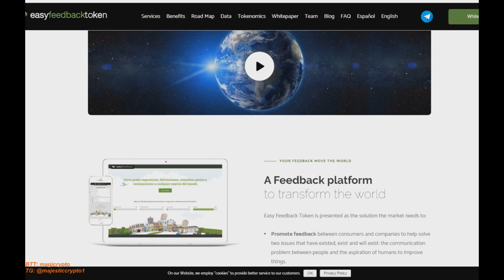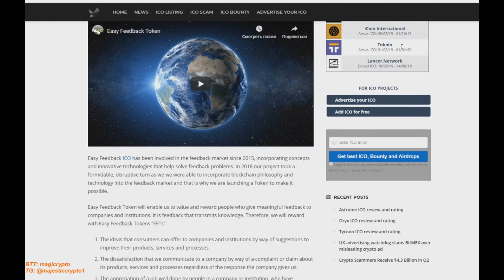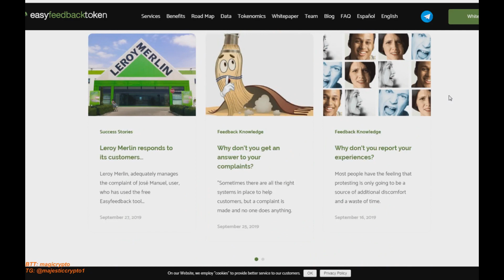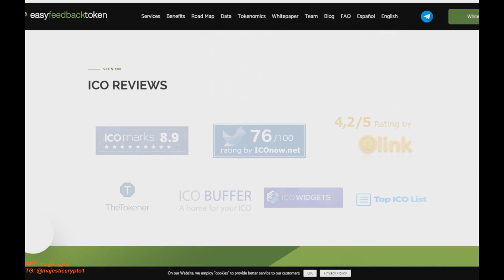EasyFeedBack - разбор токенметрик и IEO. Платформа для отзывов!